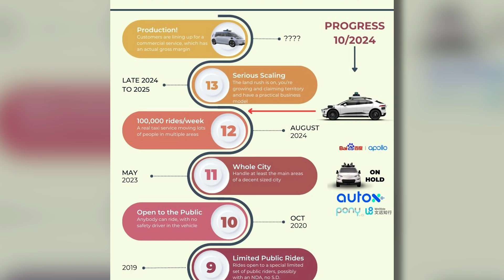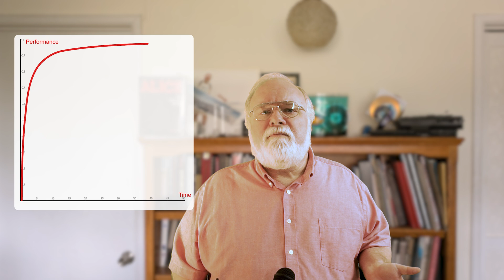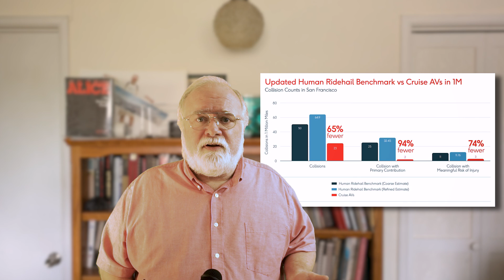How not to tell if a self-driving car is good (Tesla vs. Waymo)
It's not obvious if a self-driving car is ready to bet your life on.  has links Here's why it's hard and what you need to judge the cars that are out there.